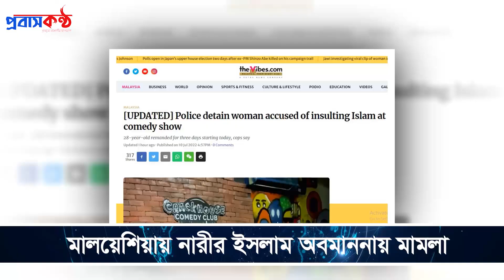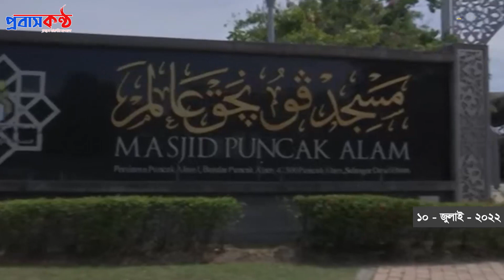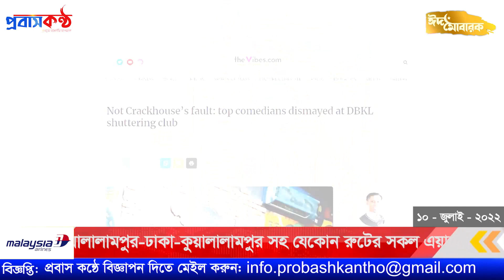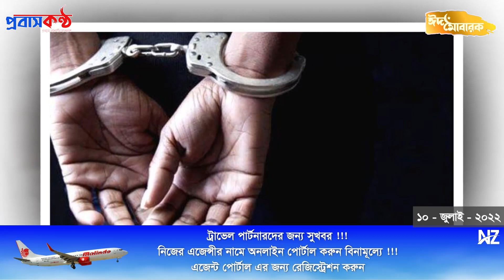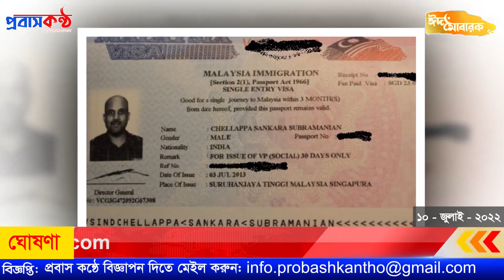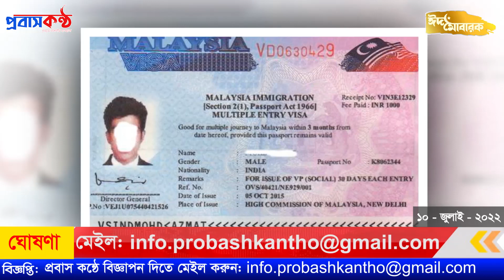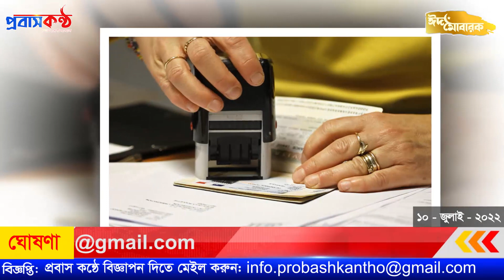মালয়েশিয়া প্রবাসীদের দুঃসংবাদ দিলো ইমিগ্রেশন বিভাগ! ১০ জুলাই (রবিবার)।